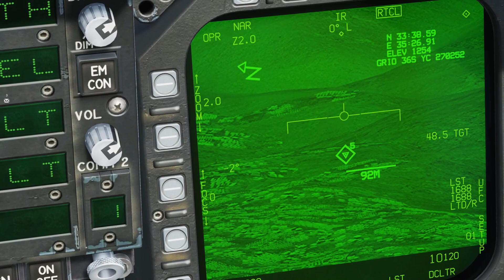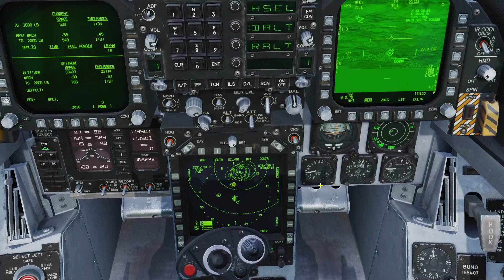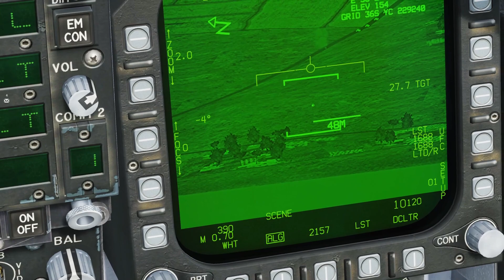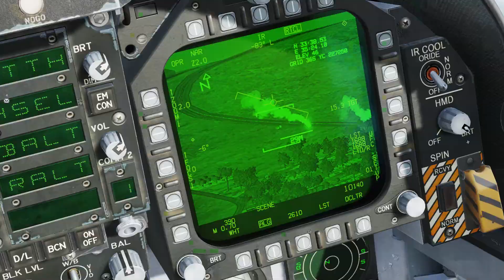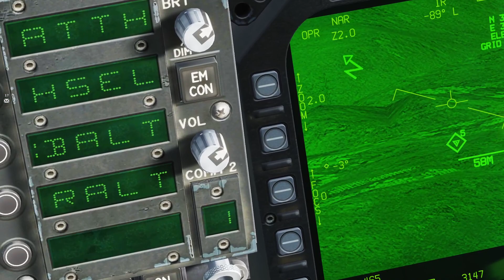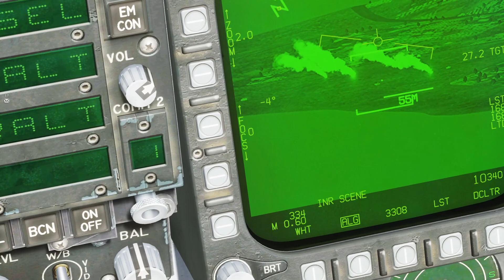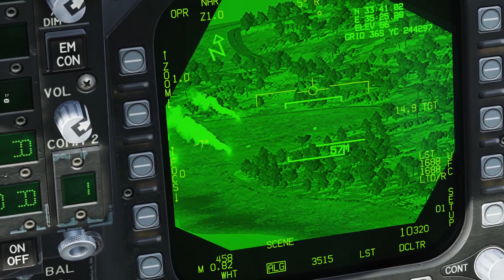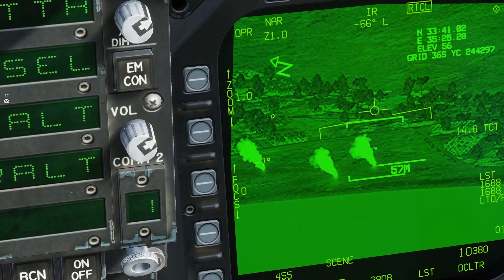DCS | Gray Flag: Syria | Strike | 04/30/2023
@JayDub410 and I were supporting the beginning of the of the Syria Offensive